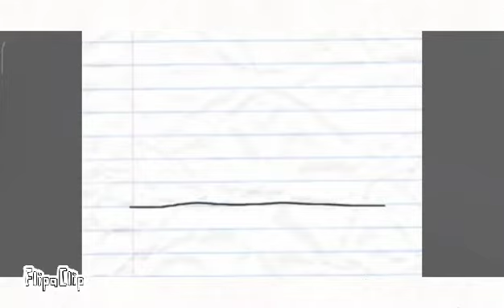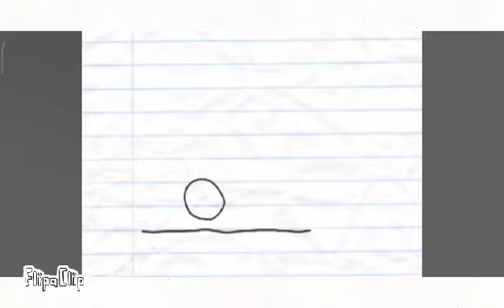"The First Pencilmation" Even More